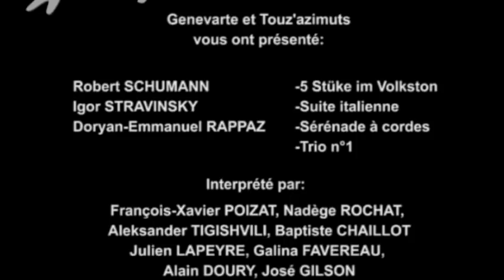Nadège Rochat, François-Xavier Poizat, Sandro Tigishvili - Trio n°1 Doryan-Emmanuel RAPPAZ Part II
Trio pour piano violon et violoncelle n°1 op.2 du jeune compositeur autodidacte suisse Doryan-Emmanuel RAPPAZ. Trio en 4 mouvements composé en 2008, et interprété par Francois-Xavier POIZAT, Sandro TIGISHVILI et Nadège ROCHAT, organiser par touz'azimuts au conservatoire de Genève le 16 Septembre 2010